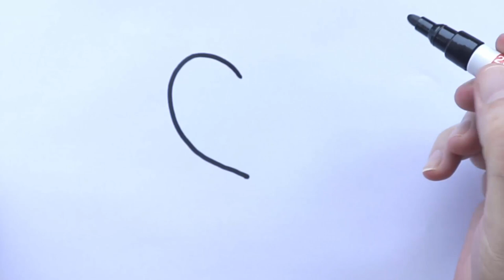Cómo dibujar un helado de corazón kawaii | Dibujos fáciles y lindos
Aprende a dibujar un helado de corazón lindo y fácil paso a paso.